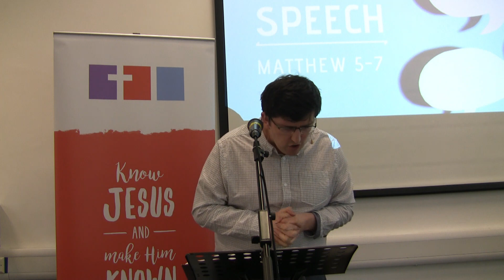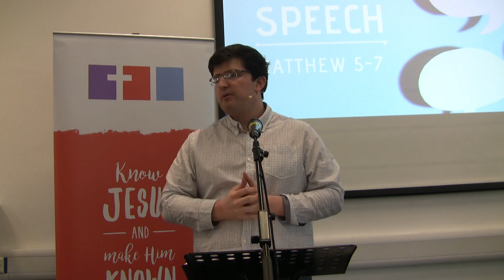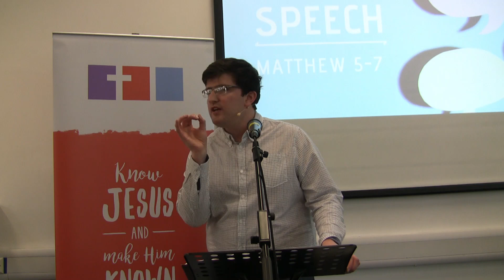Heavenly Prayer - Matthew 6:5-15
A sermon preached at Trinity Church Scarborough by Rob Tearle on Sunday 23rd February 2020